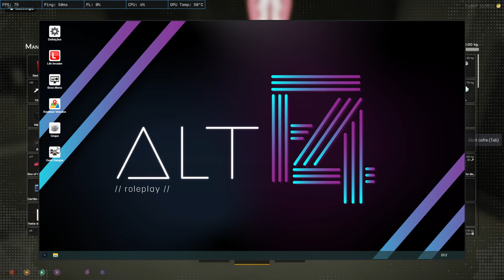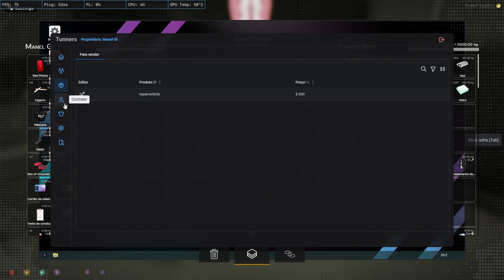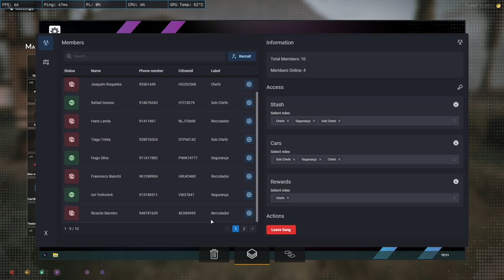Manel GT on-line ALTF4